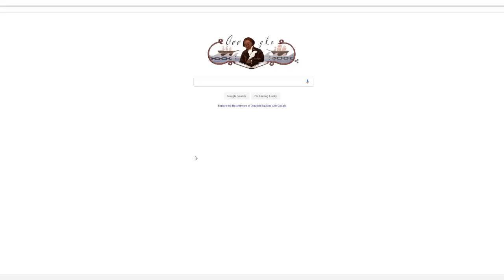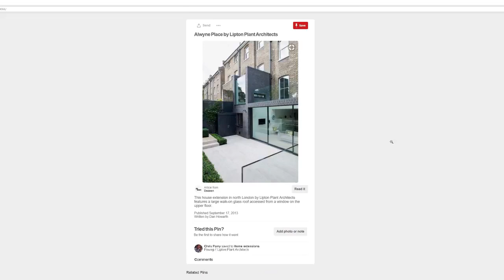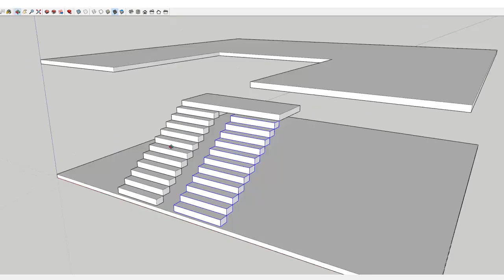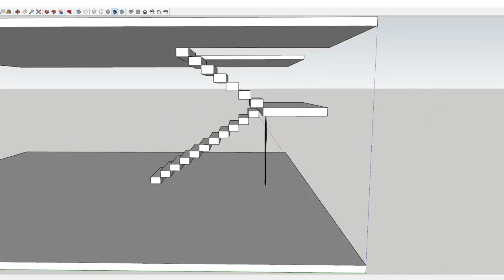14 Architecture Hacks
This video is an oldie, but a goodie ... it stems back to our early days of setting up Studio RBA and the principles we stood & still stand by.

We thought it was worth re-posting here as the 14 tips remains very useful today.

The original description read;

"14 tips and tricks to help architects, designers and students in all aspects of their work. This is my first ever vlog style video, so please be nice! I'm just trying to help. Hope you like."